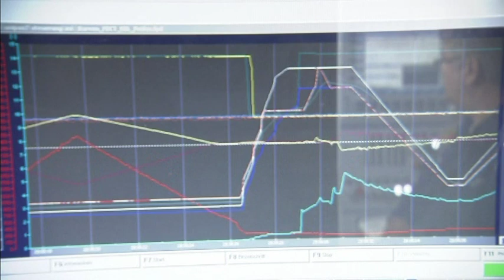Mercedes-Benz work Unterturkheim Hedelfingen production, dual-clutch transmission